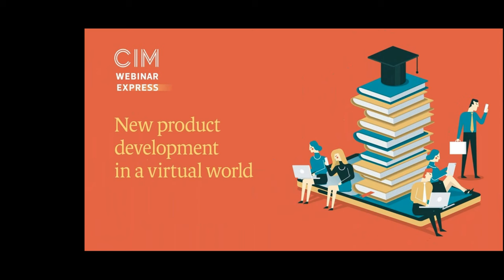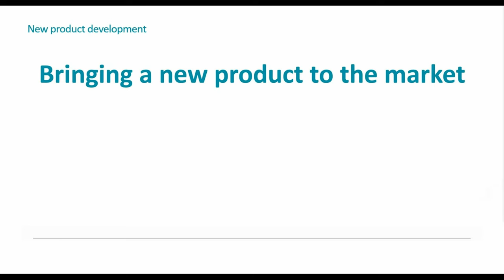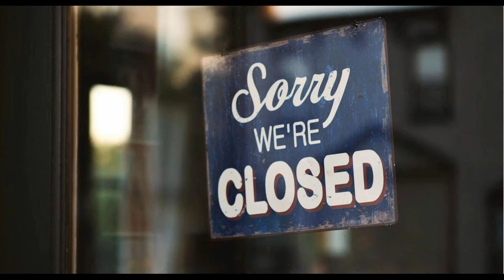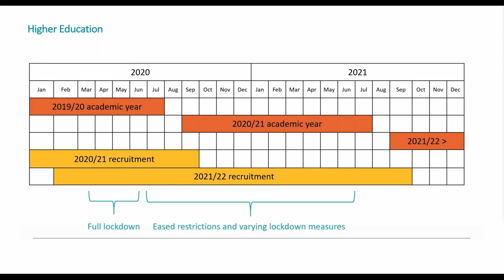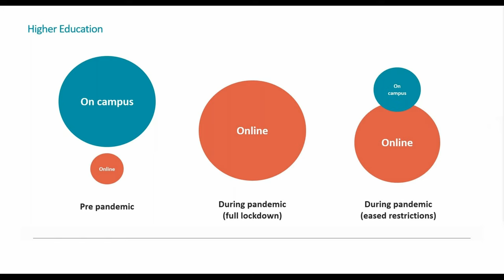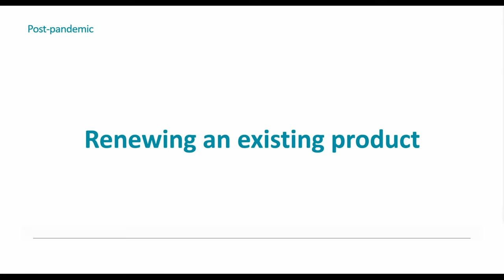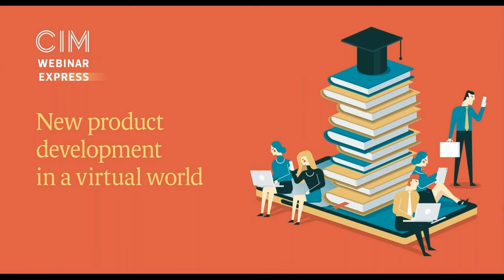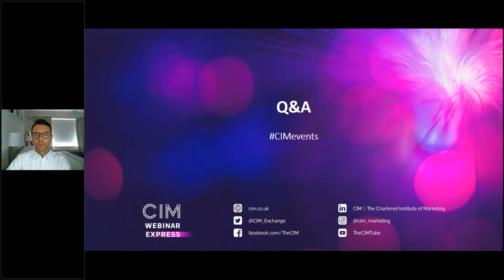New product development in a virtual world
In Higher Education, many institutions are grappling with the new normal whilst considering what this means for new product/course development. What opportunities does this new world offer and what are the challenges?

This session will outline approaches to virtual new product development and key learning points.